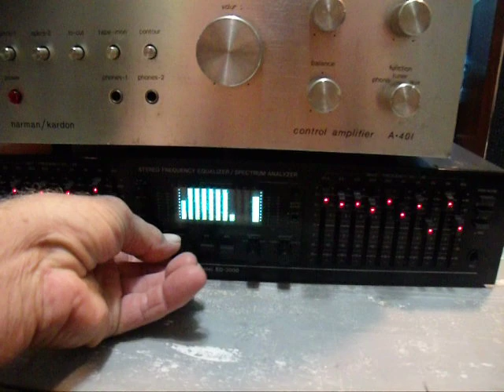BSR EQ3000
Operation of a BSR EQ3000 Stereo Frequency Graphic Equalizer Spectrum Analyzer